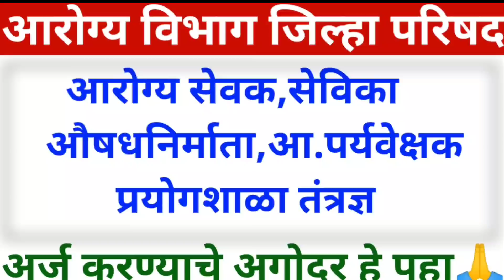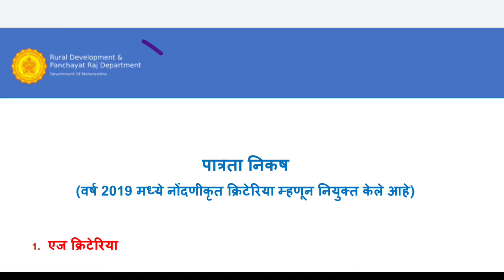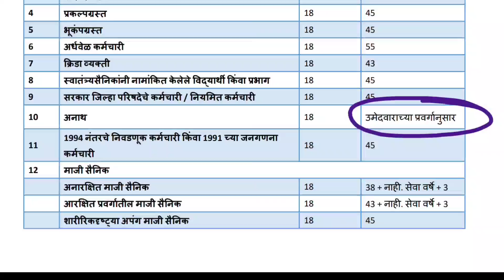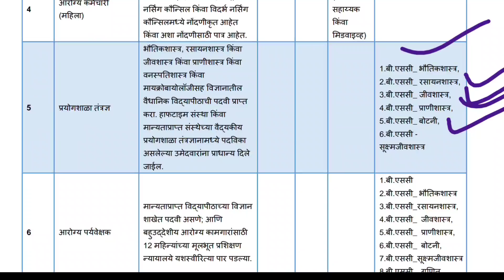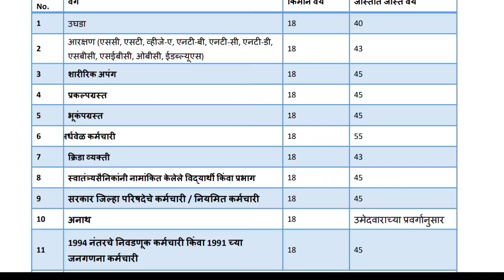आरोग्य विभाग जिल्हा परिषद भर्ती 2021 | आरोग्य सेवक सेविका पात्रता | महत्वाची माहिती🎉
FOLLOW US 🔍